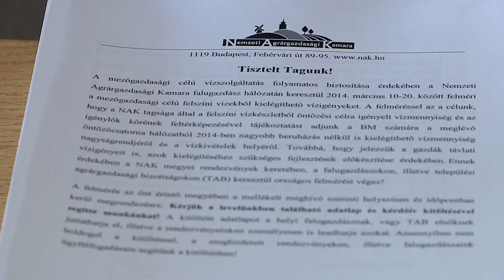Mintagazda 2014 április - Kölcsey TV